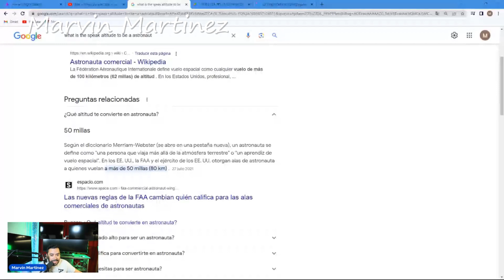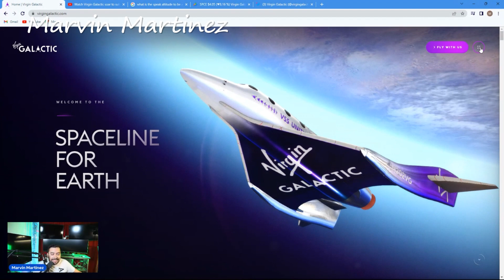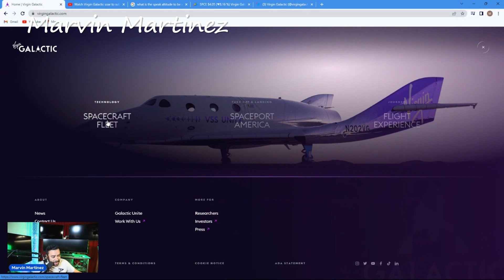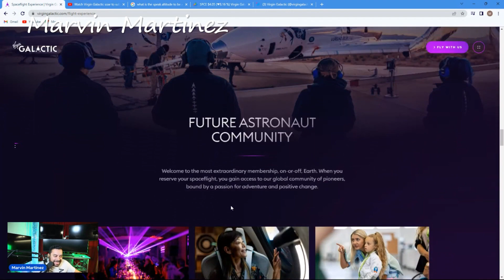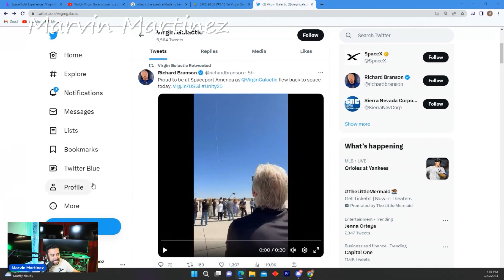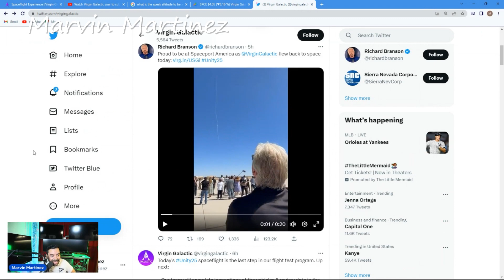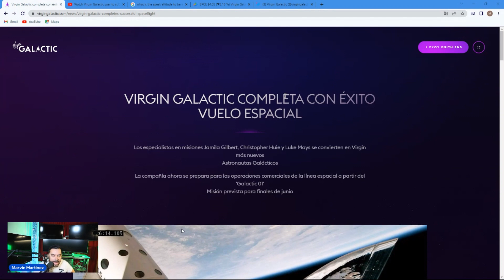Mi Reaccion al Vuelo DE VIRGIN GALACTIC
Este Videos vamos hablar sobre la fecha de vuelo de Virgin Galactic estaremos viendo detalles de el nuevo vuelo que viene en camino para virgin galactic

⏱️TIMESTAMPS⏱️
0:00 Intro

Video by
Hadasa's, InC